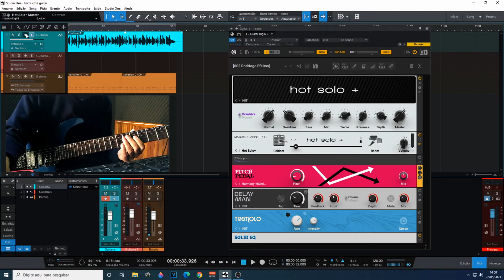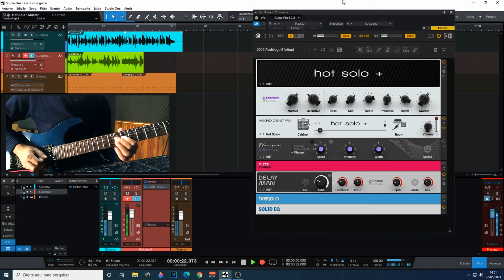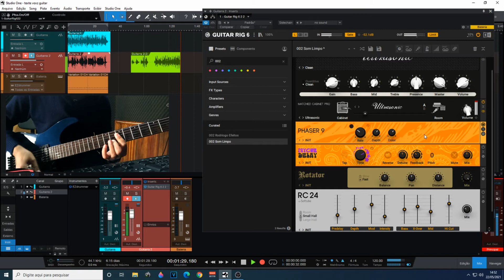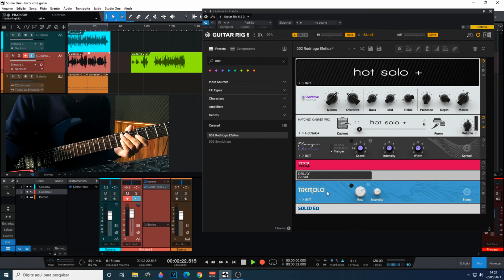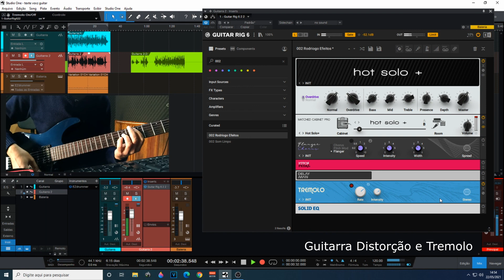Guitar Rig 6 GRAVANDO GUITARRA Som Incrível!!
Guitar Rig 6  vem com vários efeitos para guitarra, além de conter também Amplificadores com som muito bom.
Fiz apenas este pequeno vídeo pra sentir como fica gravar guitarra com efeitos totalmente digitais.